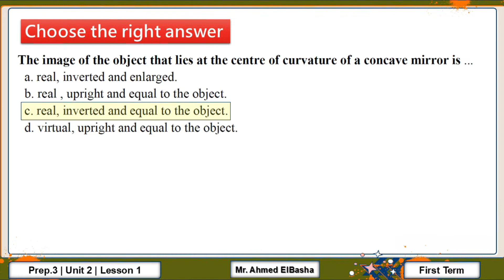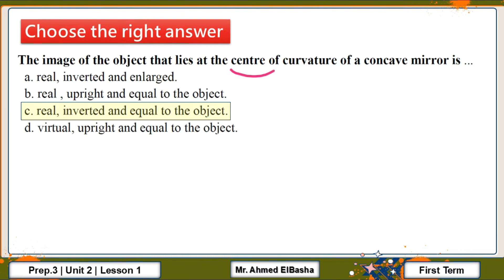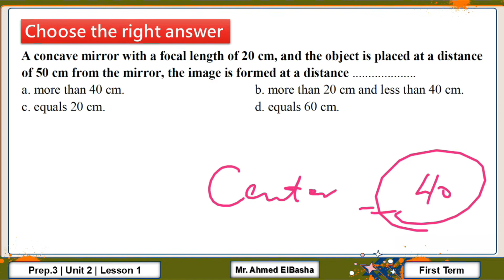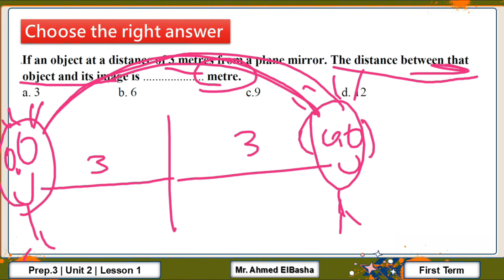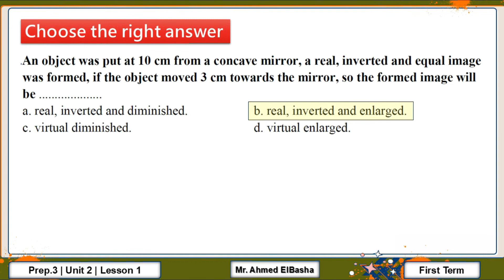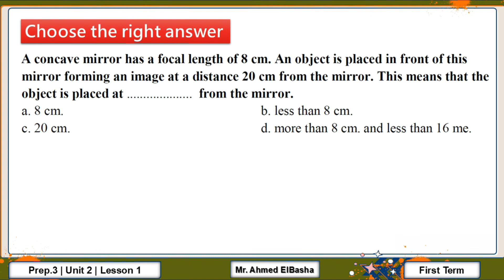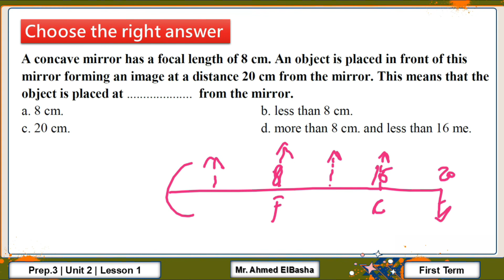SCIENCE | Prep.3 | Mirrors | Unit 2 - Lesson 1 | Exercise